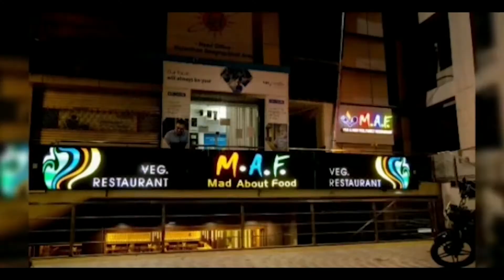दरगाह के आसपास फूल चादर बेचने वालों ने जिला प्रशासन से दुकानें खोलने की अनुमति देने की कि मांग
फूल चादर प्रसाद आदि बेचने वालों ने जिला कलेक्टर को मुख्यमंत्री के नाम सौंपा ज्ञापन
राज्य सरकार के आदेश अनुसार अनलॉक 3.0 के तहत 73 दिन बाद धार्मिक स्थलों को खोलने की अनुमति तो प्रदान कर दी गई लेकिन मंदिरों और मस्जिदों में फूल चादर प्रसाद आदि चढाने पर पाबंदी लागू रखी। इसके चलते लगभग 10,000 से ज्यादा लोग फूल चादर और प्रसाद बेचने के व्यवसाय से जुड़े हैं जो बेरोजगार बैठे हैं।
 ऐसे ही लोगों ने आज   फूल चादर प्रसाद आदि की दुकानें खोलने की अनुमति प्रदान करने की मांग करते हुए कलेक्टर को ज्ञापन सौंपा है।
 फूल चादर प्रसाद बेचने वालों ने बताया कि पिछले डेढ़ साल से वे लोग लॉकडाउन की वजह से बेरोजगार हो चुके हैं। बार-बार लॉकडाउन लगने से धार्मिक स्थलों को भी बंद कर दिया गया। जिसके चलते उनका व्यवसाय बिल्कुल ठप पड़ा है। ऐसे में उन्हें अपना परिवार का भरण पोषण करने में परेशानियों का सामना करना पड़ रहा है। अब जब धार्मिक स्थलों को खोलने की अनुमति प्रदान कर दी गई है तो उन्हें भी व्यवसाय करने की अनुमति दी जाए ताकि वह अपने परिवार का भरण पोषण कर जीवन यापन कर सकें।